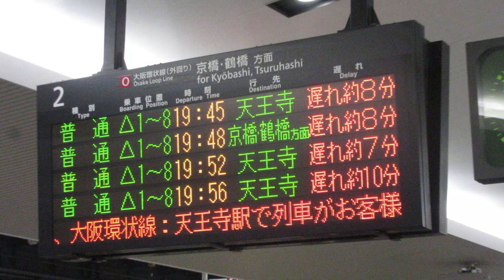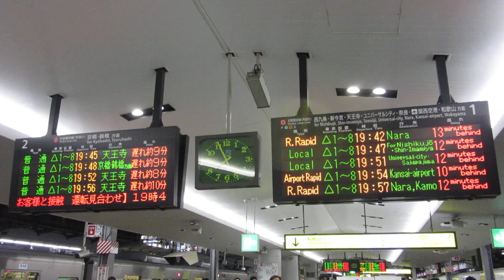遅延時分が増える様子 大阪環状線 大阪駅 発車標(LED電光掲示板) 2019/3/28 その1